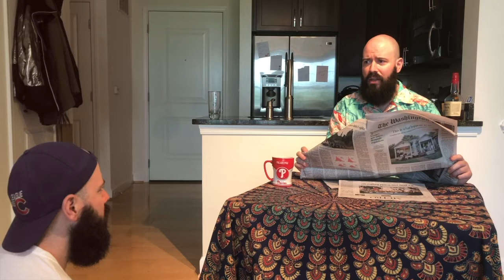Hey Dad RU Mad?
Confrontation can be tough.